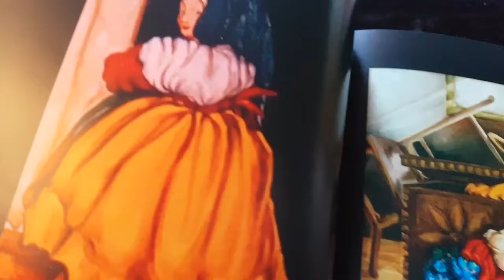WOODEN NESTING DOLLS : Fiorenza di Lenna Unique Paintings Cycle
Fiorenza Di Lenna is an italian contemporary painter who realised a unique and wide cycle of paintings about russian wooden nesting dolls. Russian wooden nesting dolls were discovered by Fiorenza several years ago at the typical street market of Porta Portese in Rome, Italy. Russian vendors were selling wooden nesting dolls. Fiorenza remained much impressed and started working on the painting cycle, made nowadays of more than 40 paintings.